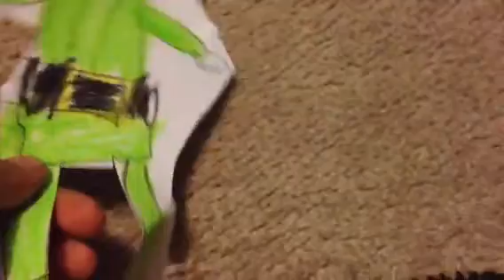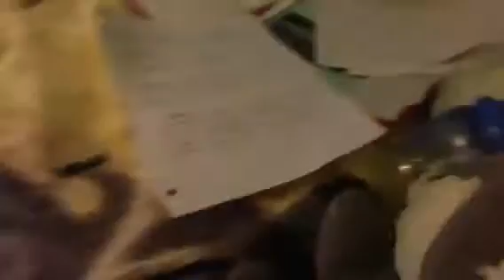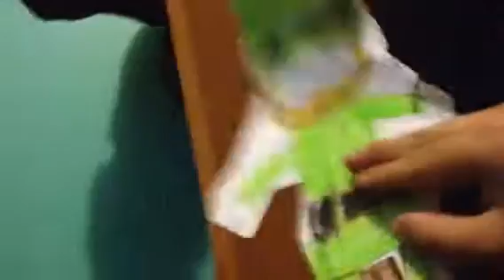Animal Plush St. Patricks day